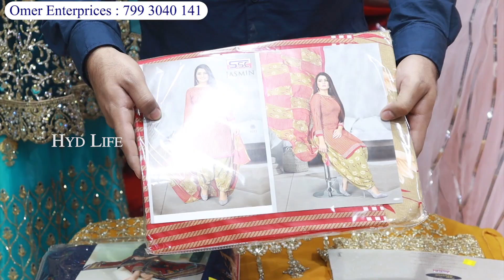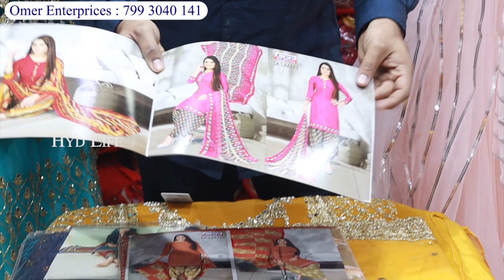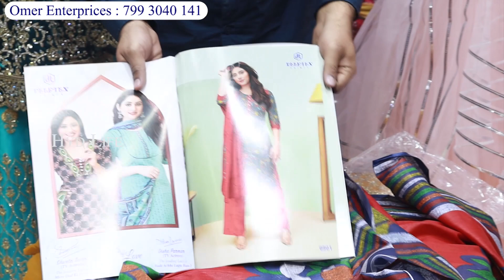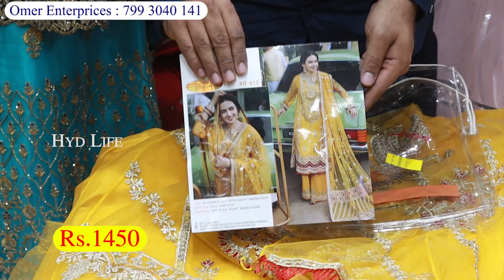title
COD क्याष आन डेलिवरी Wholesale Premium Pakistani Sutis Dress Materials | Bridal Collection, Hyd Life

Shop Adress :
Omer Enterprises
Near Madina Cicrle
Charminar, Hyderabad

Contact Hyderabad Life Youtube Channel :
హైదరాాబాద్ లైఫ్‌ కంటాక్ట్ నెంబర్‌ : 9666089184
Please Do Whatsapp Only